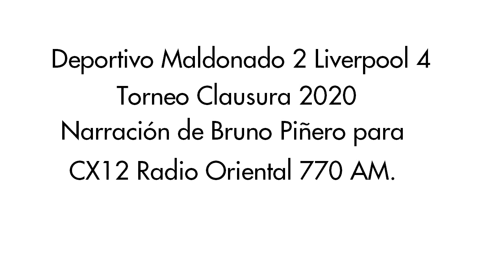Deportivo Maldonado 2 Liverpool 4 - Clausura 2020 (por Bruno Piñero)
Los goles del partido, por Bruno Piñero para CX12 Radio Oriental 770 AM.